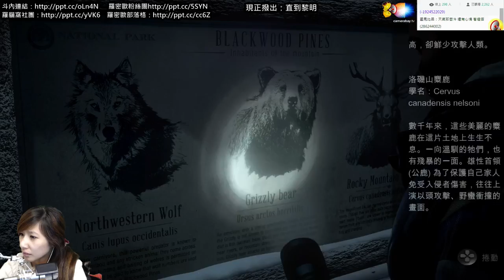【羅密歐】PS4 直到黎明(Part.002)